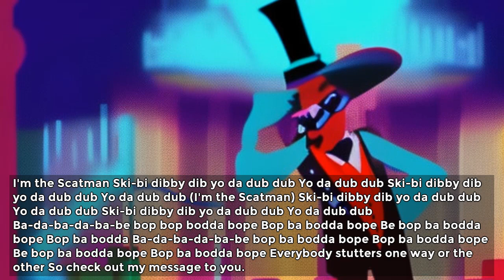I'm the Scatman Ski bi dibby dib